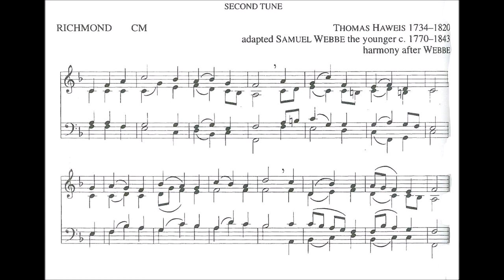Jesus, These Eyes Have Never Seen (Richmond - Haweis)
Text by: Ray Palmer
Tune: Richmond by: Thomas Haweis 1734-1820
Harmonized by: Samuel Webbe

1. Jesus, these eyes have never seen,
that radiant form of thine;
the veil of sense hangs dark between
thy blessèd face and mine.

2. I see thee not, I hear thee not,
yet art thou oft with me;
and earth hath ne’er so dear a spot,
as where I meet with thee.

3. Like some bright dream that comes unsought
When slumbers o’er me roll,
Thine image ever fills my thought,
And charms my ravished soul.

4. Yet though I have not seen, and still
must rest in faith alone;
I love thee, dearest Lord, and will,
unseen, but not unknown.

5. When death these mortal eyes shall seal,
and still this throbbing heart,
the rending veil shall thee reveal,
all glorious as thou art.